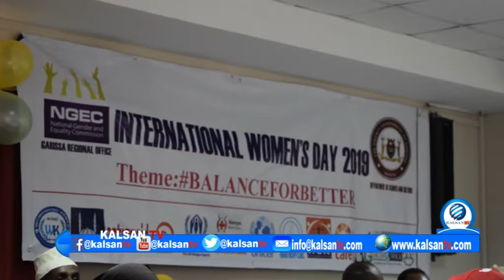MAALINTA HAWEENKA OO LAGA XUSAY MAGAALADA GAARISA